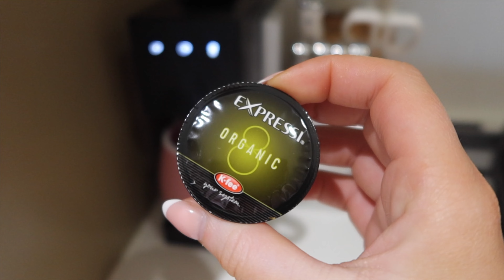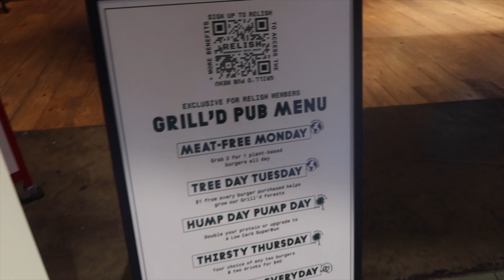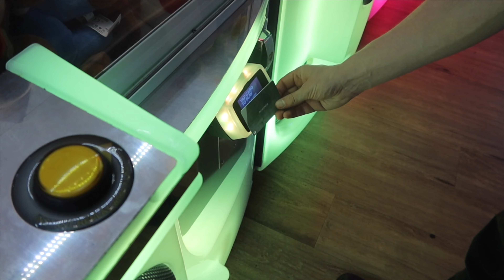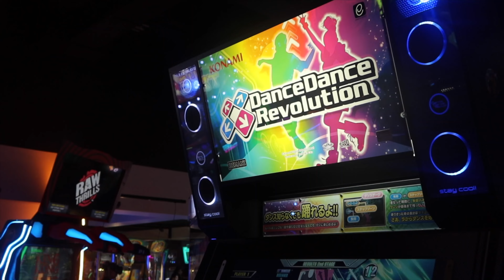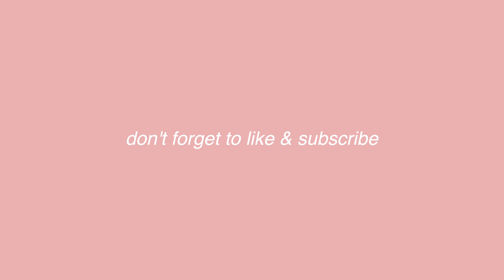SPEND MY 27TH BIRTHDAY WITH ME (vlog) | Getting a tattoo, presents, bowling, arcade games, etc! 2022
✰ SPEND MY 27TH BIRTHDAY WITH ME! ✰

✰ We spend my 27th birthday together!
✰ We open presents
✰ We go and take photos
✰ We go out for lunch & get our birthday boost
✰ We spontaneously get a tattoo!
✰ We go bowling & play a bunch of arcade games
✰ & more!

✰ GET READY WITH ME WHILE I UPDATE YOU ON EVERYTHING | new job, mental health, moving overseas, etc!
✰ A DAY IN MY LIFE LIVING IN MELBOURNE | Queen Vic Market, NGV & more! | Australia Vlog | 2022
✰ A DAY IN MELBOURNE AUSTRALIA FOR FREE | Hoiser Lane, NGV, Coffee, Live Music, exploring, etc! | VLOG
✰ COME WITH ME TO SPLENDOUR IN THE MUD 2022 (vlog) | Australia Music Festival | Splendour in the Grass
✰ PREP & PACK WITH ME FOR SPLENDOUR IN THE GRASS | hair, lashes, nails | Music Festival Australia 2022

✰ How old are you: 27
✰ Where are you from: Australia! (I am also a NZ citizen too!)
✰ When did you move to Canada: November 26, 2018
✰ What visa did you move on: IEC (international experience Canada)
✰ When did your visa end: November 25, 2020

SUB COUNT TO LOOK BACK ON:
✰ 7,807